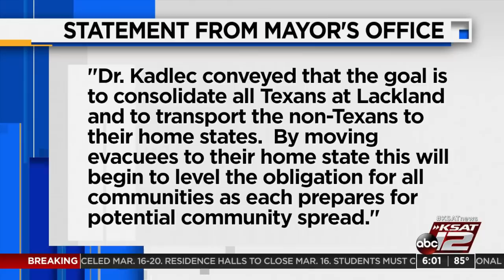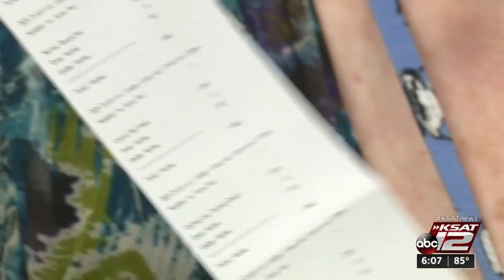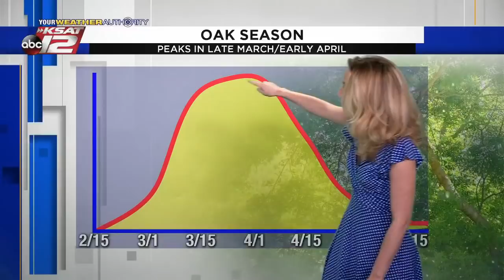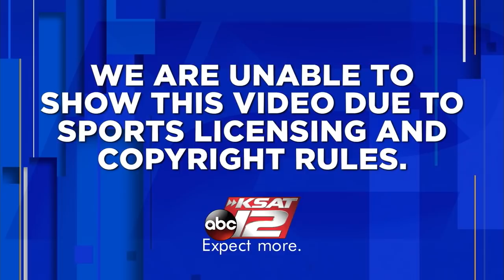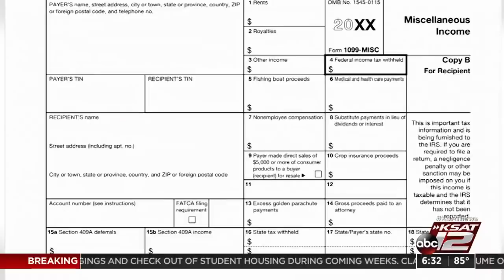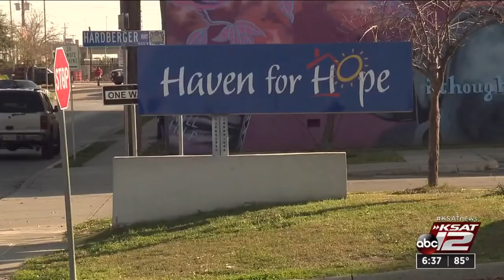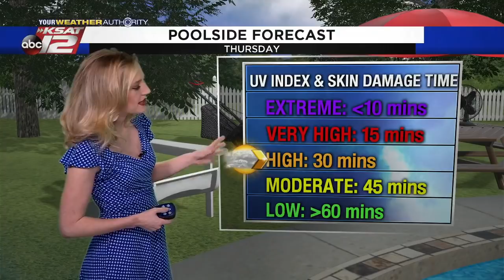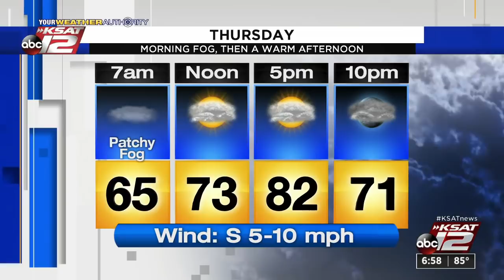KSAT 12 6 O'Clock News : Mar 11, 2020